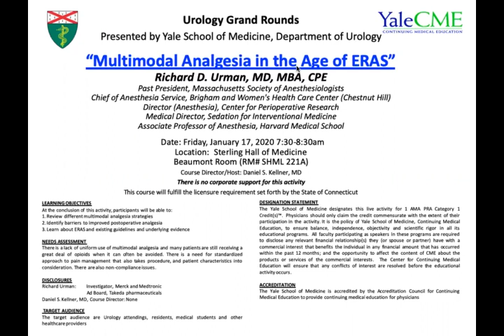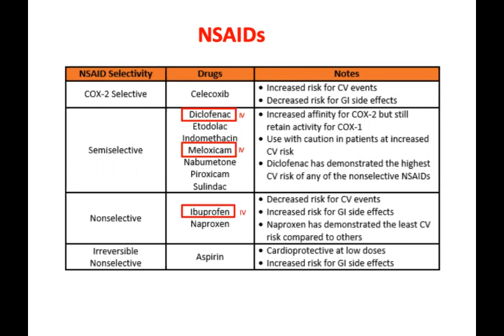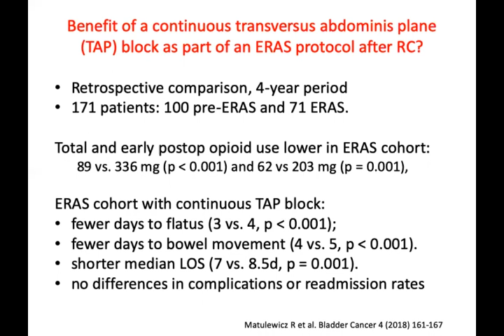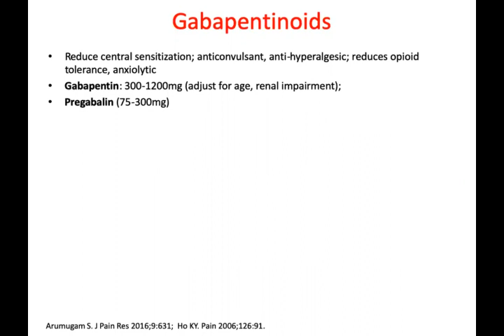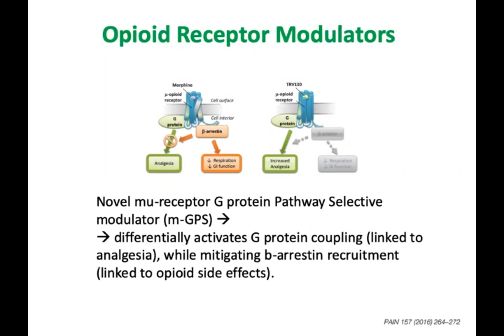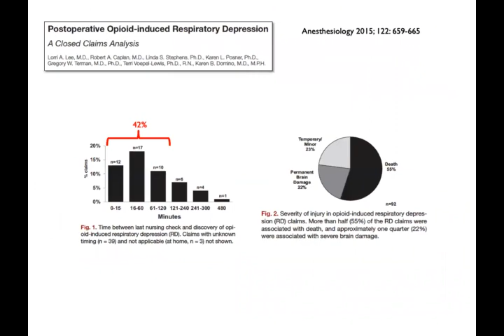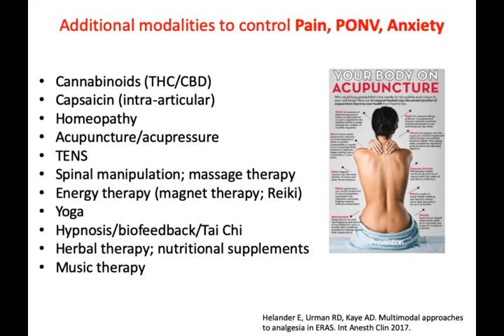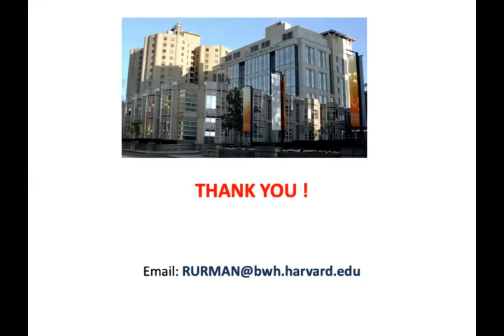Multimodal Analgesia in the Age of ERAS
January 17, 2020: Richard D. Urman, MD, MBA, CPE